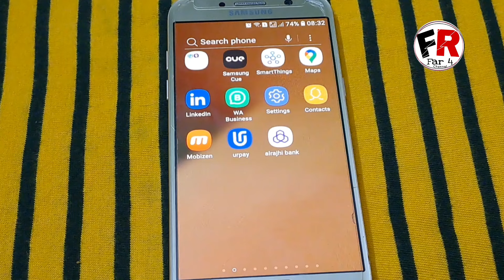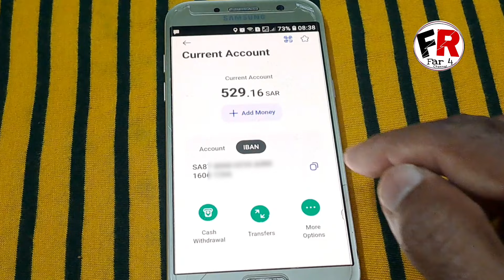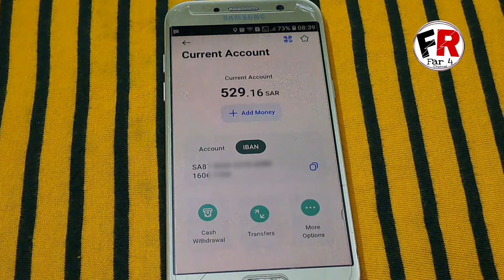Al Rajhi Bank ka Account Number और iban Number अपने Mobile से कैसे निकाले | Alrajhi Bank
your quries :-
See IBAN number Al Rajhi Bank account in saudi arabia
 Al Rajhi Bank Account IBAN Number Kaise Pata kare
How To Get  IBAN number Al rajhi Bank Account in Saudi Arabia
how to see Al Rajhi Bank Account IBAN Number 2024
How to check Al Rajhi Bank account IBAN number |
al rajhi bank iban number kaise Pata lagaye |
how to check Al Rajhi Bank IBAN Number
Alraji Bank Account IBAN Number Kaise Pata kare
Kaise Pta Kare Al Rajhi Bank Account IBAN Number 2024
Al Rajhi ka Account number Or Iban number kaise pata lagaye Mobile se
far 4channel